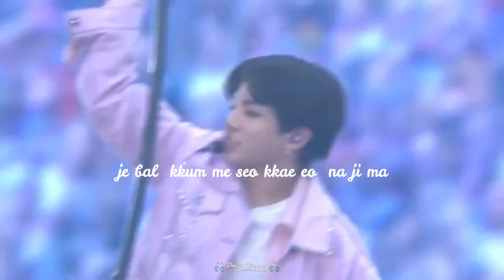🎧[8D + LIVE] BTS JUNGKOOK- EUPHORIA| CONCERT EFFECT+LYRICS + INDO SUB [USE HEADPHONES] 🎧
🎧 𝗣𝗹𝗲𝗮𝘀𝗲 𝗨𝘀𝗲 𝗛𝗲𝗮𝗱𝗽𝗵𝗼𝗻𝗲𝘀 & 𝗧𝘂𝗿𝗻 𝘁𝗵𝗲 𝗩𝗼𝗹𝘂𝗺𝗲 𝗨𝗽 💖
Dont forget to trun on subtitle bellow if you guys want it...
Enjoy the concert ! Boraheee
Please do not use my AUDIO/VIDEO without my permission.

8D AUDIO｜3D AUDIO｜BASS BOOSTED｜HQ｜高音質｜重低音｜立体音響｜ライブ感覚｜8Dmusic｜8Daudio｜8D｜KPOP｜concert｜LIVE｜コンサート風｜ライブ映像
NCT U｜방탄소년단｜防弾少年団｜バンタン｜Euphoria- EUPHORIATERJEMAHAN | LYRICS EUPHORIA|EUPHORIA| BTS